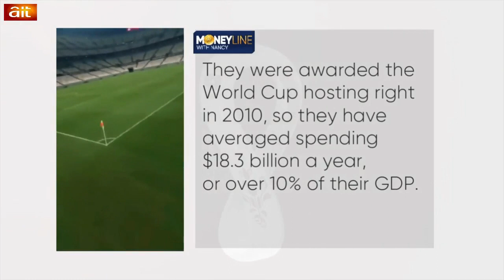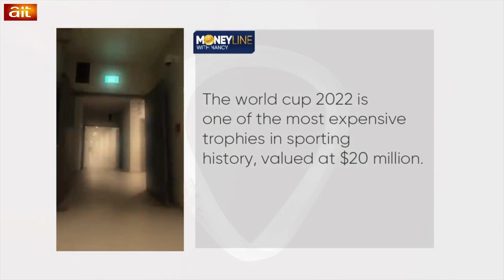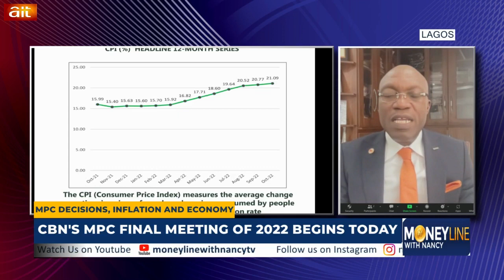MPC Decisions, Inflation And Economy.|Johnson Chukwu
Discussing the MPC report, the founder/GMD of Cowry Asset Management defined the meaning of multi-dimensional poverty, stating the causes and possible ways of solving the inflation problems in the nation as well the problems of poverty.